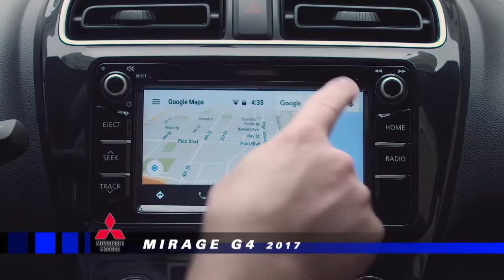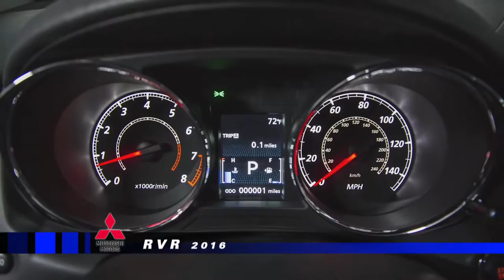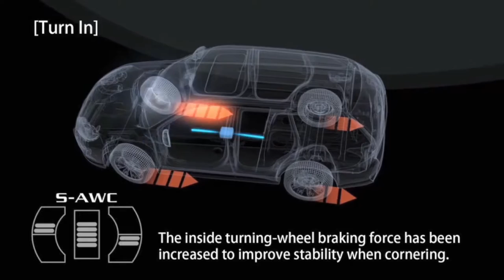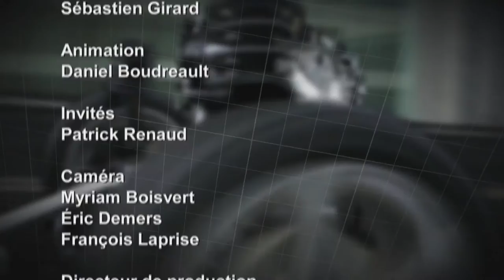Mitsubishi Mirage G4 - Virage Plus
Cette semaine, on découvre la Mitsubishi Mirage G4 2017 ainsi que la gamme complète Mitsubishi avec Patrick Renaud (Mitsubishi Canada).

VIRAGE PLUS
 Les majeurs de l'industrie automobile

Complément de Virage, Virage Plus s’intéresse plus particulièrement aux grands constructeurs, à ce qu’ils offrent aujourd’hui et à ce qu’ils prévoient offrir dans l’avenir.